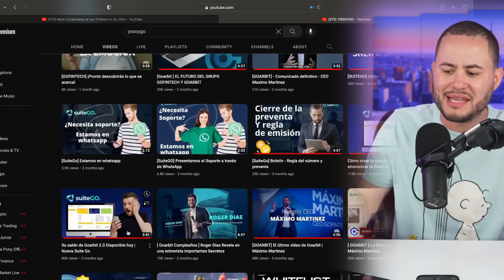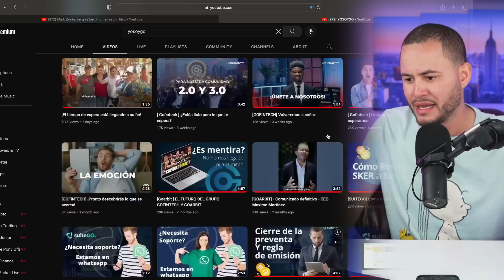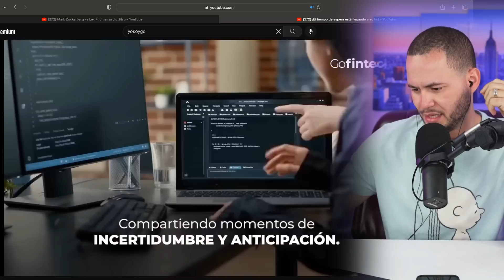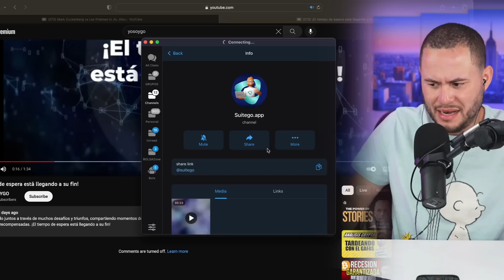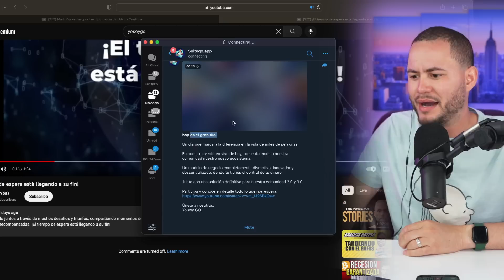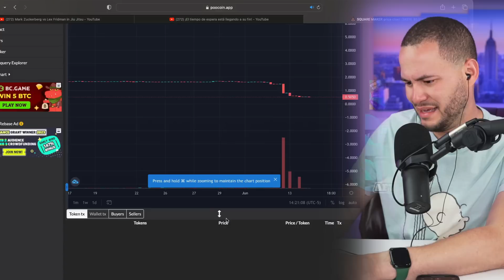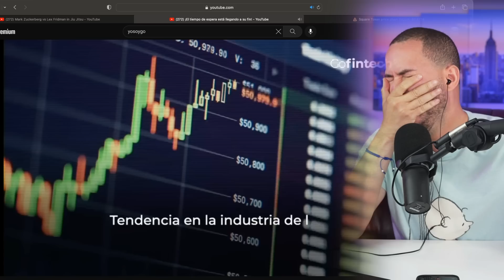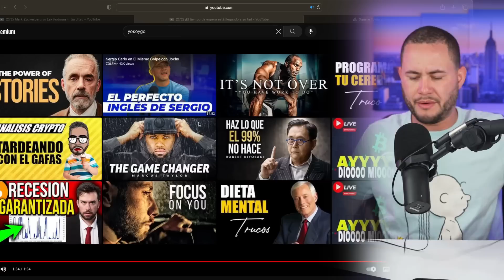GOARBIT SIGUE INSISTIENDO!!!!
No se cansan